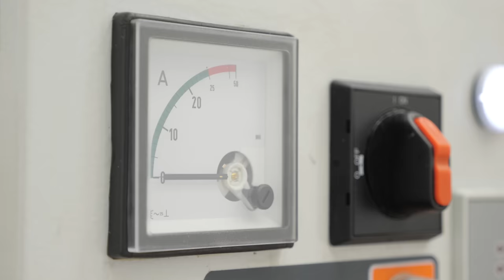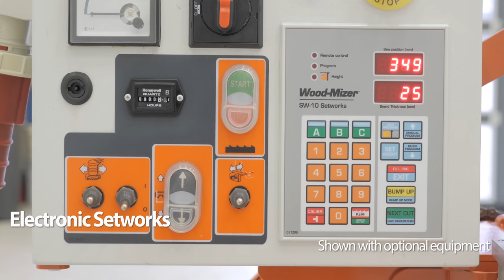LT15POWER in Action | Wood-Mizer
The LT15 POWER is an extra rigidly-constructed sawmill with a new heavy-duty bed system. This sawmill is designed to be as basic, rigid and simple as possible. This sawmill is ideal for companies needing to increase their sawmilling capacity with minimal labour, lower maintenance costs, and ensure durability for the life of the machine. The LT15 POWER cuts logs up to 70 cm in diameter, has an 11 kW motor, electric up/down and push feed operation. Options include electronic setworks, power feed, and a debarker. In order to cut longer logs, bed extensions can be added to extend the sawmill bed to any required cutting length.